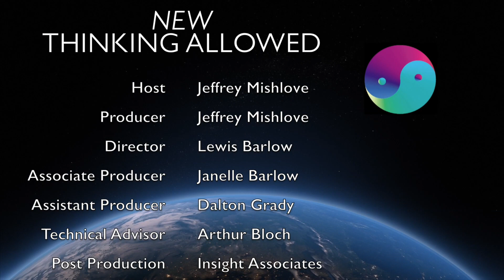Working with Extraordinary Dreams with Stanley Krippner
Stanley Krippner, Ph.D., professor of psychology at Saybrook University, is a Fellow in five APA divisions, and past-president of two divisions (30 and 32). Formerly, he was director of the Maimonides Medical Center Dream Research Laboratory, in Brooklyn NY. He is co-author of Dream Telepathy, Extraordinary Dreams and How to Work with Them, The Mythic Path, and Haunted by Combat: Understanding PTSD in War Veterans, and co-editor of Debating Psychic Experience: Human Potential or Human Illusion, Healing Tales, Healing Stories, Varieties of Anomalous Experience: Examining the Scientific Evidence, Advances in Parapsychological Research and many other books. He is a Fellow of the Society for the Scientific Study of Religion, and has published cross-cultural studies on spiritual content in dreams.

In this interview, host Jeffrey Mishlove describes two extraordinary dreams that were instrumental in shaping his career in parapsychology. Stanley Krippner describes a variety of ways in which dreams can have a life-changing impact. Famous musical composers have heard their compositions in dreams. Dreams can impact athletic performance. Dreams can be instrumental in problem solving and in healing. Krippner discusses lucid dreaming as well as mutual dreaming. Past-life researchers also describe dreams that serve to “announce” the arrival of a soul to be incarnated in a new birth.

New Thinking Allowed host, Jeffrey Mishlove, PhD, is author of The Roots of Consciousness, Psi Development Systems, and The PK Man. Between 1986 and 2002 he hosted and co-produced the original Thinking Allowed public television series. He is the recipient of the only doctoral diploma in "parapsychology" ever awarded by an accredited university (University of California, Berkeley, 1980). He is also past-president of the non-profit Intuition Network, an organization dedicated to creating a world in which all people are encouraged to cultivate and apply their inner, intuitive abilities.